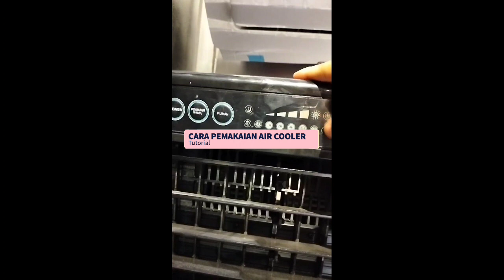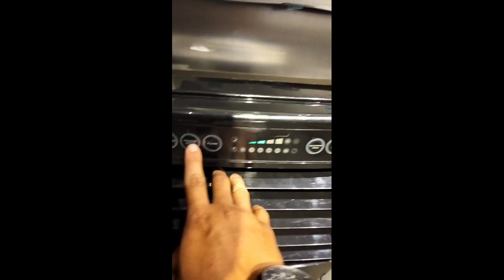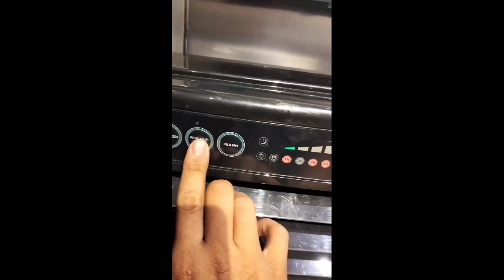Tutorial Cara Pemakaian Sharp Air Cooler PJ A 77 TY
Air Cooler merupakan solusi dari pendingin udara yang hemat energi, bisa lebih dingin dari kipas angin tapi bisa lebih hemat daya dari AC

untuk pemakaiannya pun gampang dan sangat mudah, tetapi kalau masih bingung bisa cek video berikut sampai selesai ya

Bagi yang belum coba dan ingin memiliki barang ini silahkan hubungi (WA / Call) Team Sales Elektronik di bawah ini ya

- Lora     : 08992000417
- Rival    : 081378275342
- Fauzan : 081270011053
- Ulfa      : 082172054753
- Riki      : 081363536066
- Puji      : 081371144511